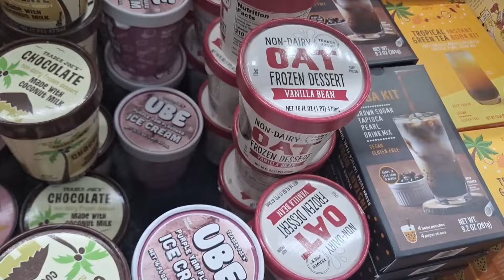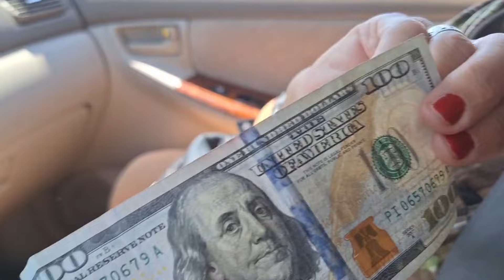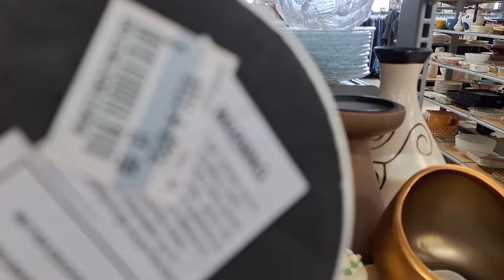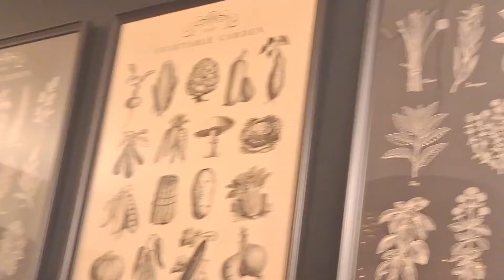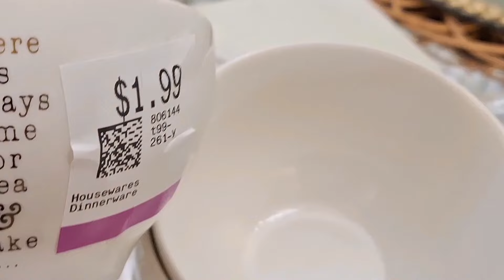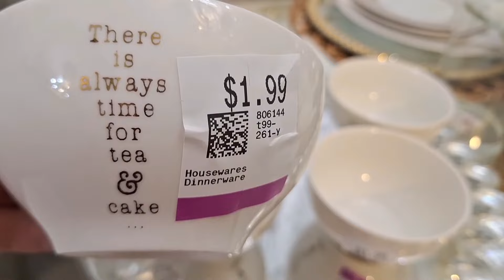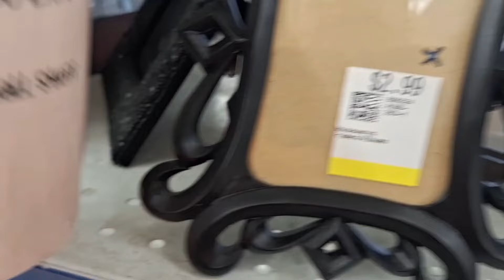VAMOS DE COMPRAS! MI PRIMERA VEZ EN CRACKER BARREL! DECORACION DE ALCURNIA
VERANO DECORACION SERIE! 2024 DECORACION GLAM Y ELEGANTE DE ALCURNIA! 🌴🌻💛 💎 💎 "DECORACION ELEGANTE Y HOGAR💎 REGALOS MI CUMPLE Y DE COMPRAS!
 🏠🏠🏠 MI VIDA REAL DE SER AMA DE CASA EN ESTADOS UNIDOS! VLOGS
💎 ENLACE DE TODA LA SERIE DE VERANO 2024 AQUI💎

 Bienvenidos! Soy una ama de casa, esposa, madre, enfermera registrada y una mujer emprendedora! Aqui comparto mis compras de decoracion, como decorar y organizar el hogar.
Sobretodo soy una mujer de mucha fe en DIOS y aunque a veces me caigo, me vuelvo a levantar porque Dios siempre esta conmigo! Que Dios te Bendiga! 💕Recuerda levantarte con una sonrisa! Es un dia hermoso para vivir la vida! Te quiero mucho! Besos y Bendiciones!  💕💕💕AGRADESCO MUCHO TU AMISTAD! Recuerda VIVIR *Saludable *Feliz y *Organizado! Agradesco, leo y disfruto mucho tus comentarios! Como ves me gusta ser bromista!

COMPRAS/IDEAS PARA DECORAR/TOUR RECORRIDO DE MI HOGAR, TODO RELACIONADO CON DECORACION DE VERANO! VAMOS DE COMPRAS /HAULS/ | DECORACION Y ESTILO DE VIDA! IDEAS PARA DECORAR 💎VERANO DECORACION SERIE! 2024 DECORACION GLAM Y ELEGANTE DE ALCURNIA! veranodecoraciondealcurnia Organiza Tu Casa,Tu Cocina y tu Vida! productividadhabitos organizatucasatucocinaytuvida ORGANIZACION EXTREMA! ** NUEVA SERIE** COMO ORGANIZAR LA CASA !!🏠🏠🏠 MI VIDA REAL DE SER AMA DE CAS EN ESTADOS UNIDOS

              💎DE QUE SE TRATA ESTE CANAL??   "DECORACION ELEGANTE Y HOGAR"💎 DECORACIONES ELEGANTES ! LO MAS NUEVO PARA DECORAR EN 2024! COMO DECORAR  El HOGAR Con ELEGANCIA, DE LUJO COMO LOS RICOS y BARATO!  TENDENCIAS Y A TRAVES DEL TIEMPO! Aqui veras Recorridos de mi hogar y tiendas/Vamos de compras, hauls, Vlogs, Limpieza, depuracion, Organizacion, Planeacion y mucha decoracion porque es mi pasion!
 *PERO TAMBIEN UN POCO DE TODO: COCINA, DIY,LIMPIEZA LIJERA Y CONSEJOS! VLOGS DE VEDA/VLOGUST/VLOGTUBRE/VLOGMAS EN PREPARACION DE SER UNA BUENA ANFITRIONA /ANFITRION PARA DIAS FESTIVOS.Este es un canal feliz y espero que vuelvas pronto para inspiracion! Espero te vayas motivado/motivada para decorar tu hogar y ser feliz! MOTIVACION PARA ALCANZAR TUS METAS Y SER FELIZ EN TODAS AREAS DE TU VIDA!